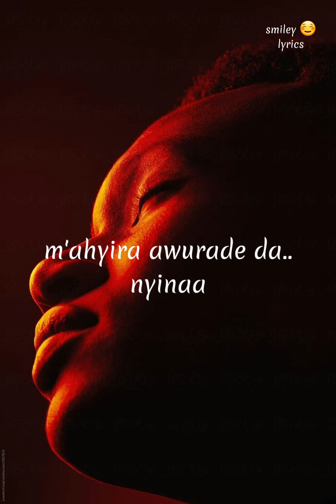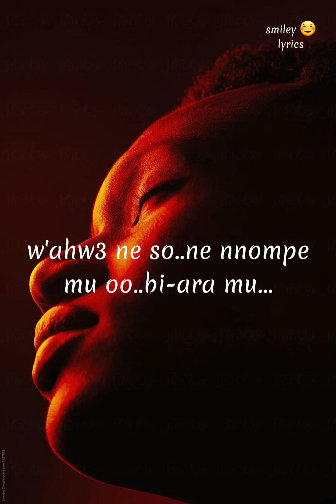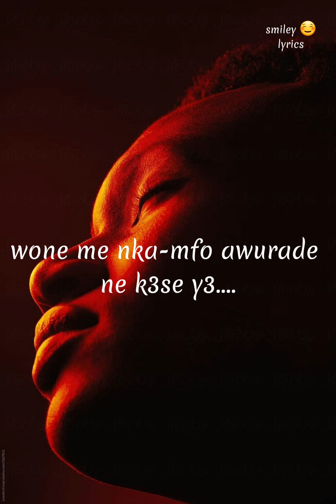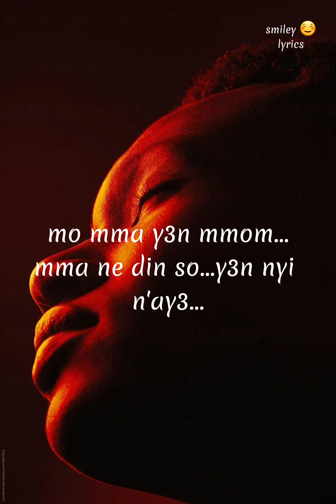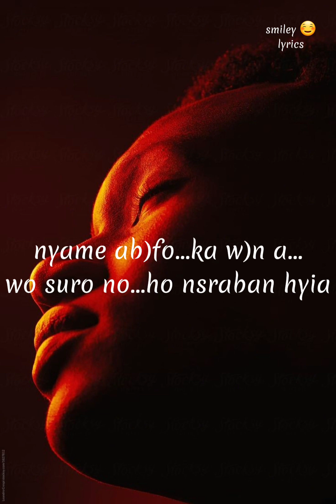Gyata buruwaa ( cover ) - team eternity (lyrical video)